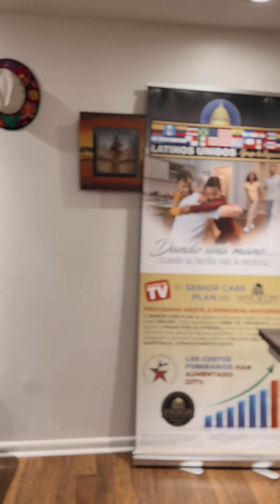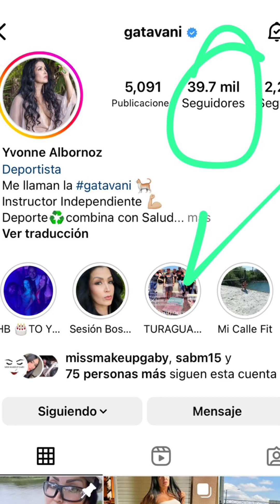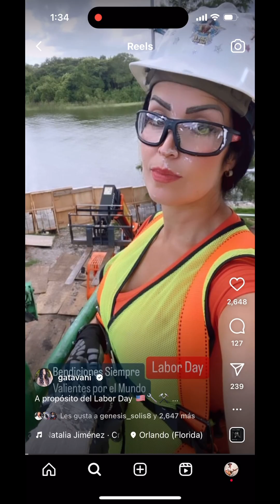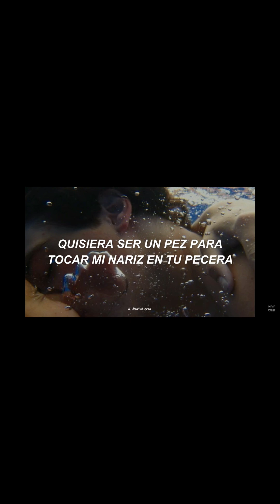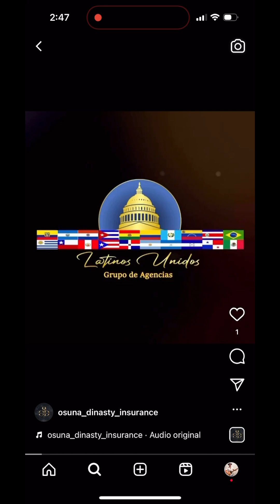Las 7 vidas de gatavani (Ivonne Albornoz) de Venezuela para el mundo.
La hermosa Guayanesa Ivonne Albornoz conocida por su larga carrera en el mundo fitness en Puerto Ordaz - Venezuela, nos regalo una buena entrevista de 45 minutos que reirás y aprenderás de algunos consejos sobre cómo dividir tu vida en los quehaceres del hogar el trabajo y los compromisos familiares

00:39 INTRO
01:20 primer consejo para las mujeres
01:39 cómo estás con el inglés
02:34 te han subestimado como mujer?
03:34 vivencias antes de usa
04:19 define a la mujer
05:03 has conocido alguna artista
06:03 el trabajo dignifica ?
07:25 Estados Unidos país de oportunidades?
09:20 opinión sobre tus compañeros
09:45 opinión sobre la gente mala
10:11 impactó en redes
12:01 a que hora entrenas
12:26 se necesita gym para entrenar ?
12:34 se puede entrenar sin asesoría
13:29 consejos sobre alimentación
14:50 desde que edad entrenas
16:04 hablemos de El Palmar
18:20 juguemos con Gatavani
24:45 familia, infancia, anécdotas.
28:52 te han dicho que te pareces a Diosa?
30:33 tu contenido te ha causado problemas con tu pareja
33:30 de donde saca tiempo una mujer ocupada para entrenar
34:16 mensaje para los venezolanos
35:56 cual es tu red social fuerte
36:53 volverías a Venezuela ?
38:17 Venezuela sería libre ?
40:05 comida favorita
40:28 lugar favorito
40:49 gracias gatavani
44:17 despedida